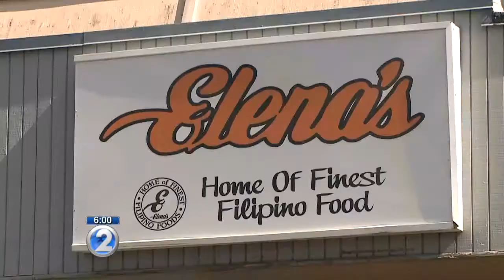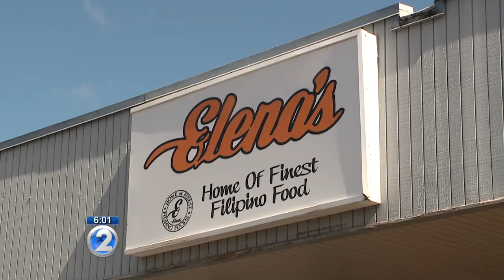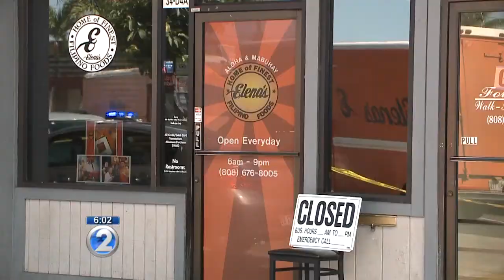One suspect caught amidst recent string of robberies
It's a story that started off all too familiar. Another restaurant on Oahu was robbed, the fifth since last week Monday, and the latest in a series that also includes convenience stores and banks.